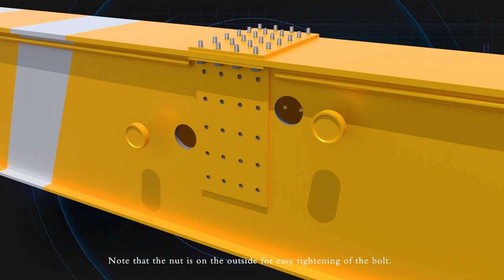How to Install a Single Girder Overhead Crane? - Aicrane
To facilitate the installation of single girder overhead cranes, we have created an innovative 3D video guide. This guide aims to simplify the setup process, ensuring our customers can quickly and efficiently install their crane systems with ease.

Installing a single girder overhead crane involves multiple components, including the bridge, hoist, trolley, and electrical connections. Our 3D video provides a dynamic visual representation of the entire installation process. By seeing each step in action, users gain a clearer understanding of how the components come together and interact.

At Aicrane, we believe in providing comprehensive support to our customers, and the creation of our 3D video guide for single girder overhead crane installation is a testament to that commitment. By leveraging innovative technology, we have made the installation process more accessible and user-friendly. Learn more about Aicrane single girder overhead cranes